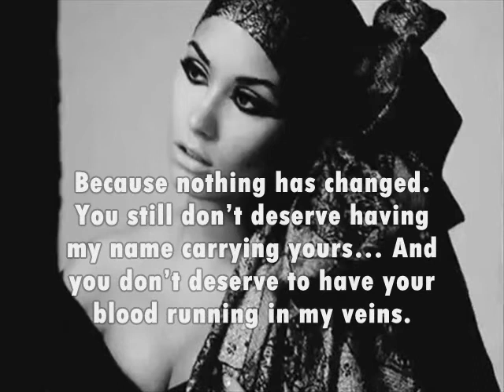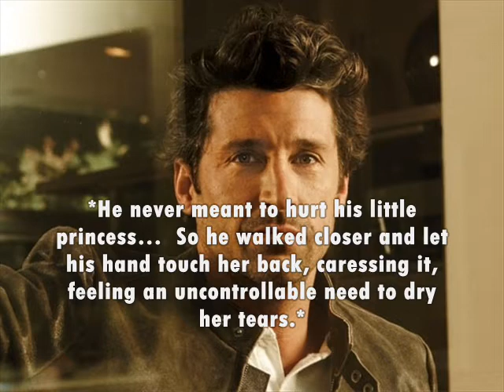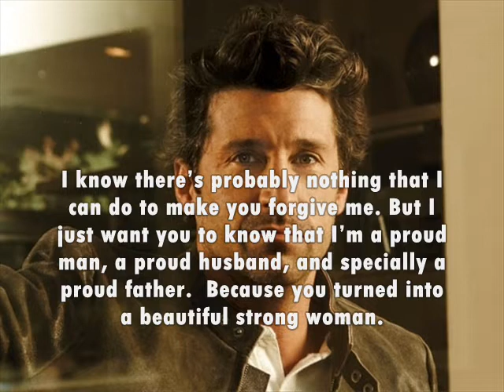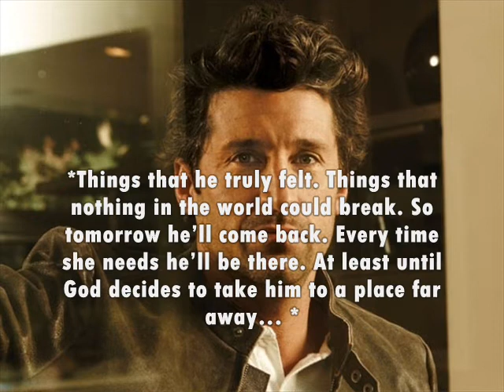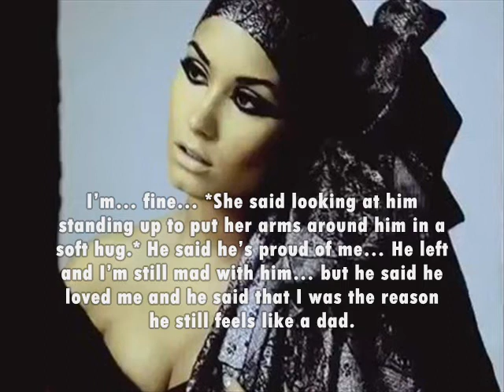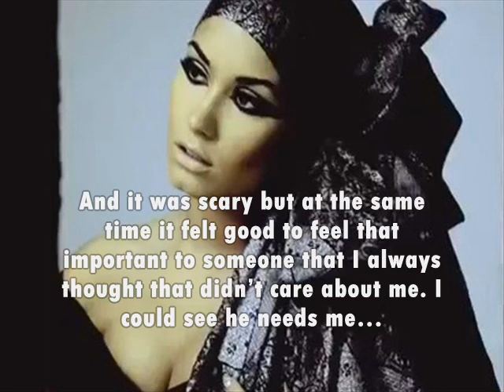The Cure, Jemi story [ep. 78 Proud of herself]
Read description!
I know the episode is kinda short, but I didn't have time to do more... I was supposed to do it this afternoon but I was solving some mistakes I did recently and it took me almost all the free time I had. (Nobody's perfect, right?) Anyway, I love this episode still! Hope you enjoy it.

Questions:
1. Does this mean that Demi may forgive and give a chance to Patrick?
2. What are you expecting to really see happening this year? (: I'm dreaming over a Jemi return and also to get in college!

Bye Guys!
Lub ya!